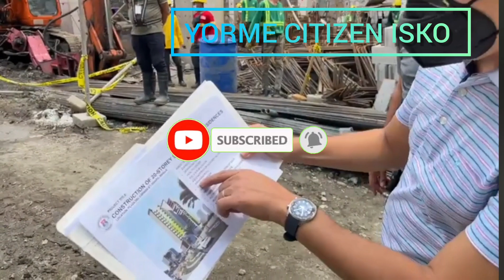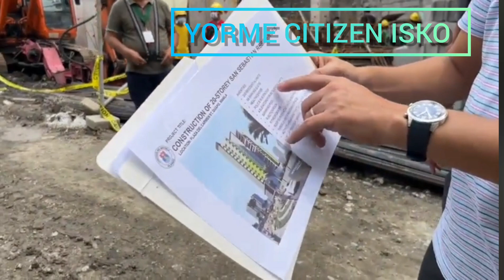BALIKAN san Sebastian Residence. ANG NAKARAAN YORME CITIZEN ISKO ISKONIAS SUPPORT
iskonias
manila update
Asenso manileño
manila Adventure